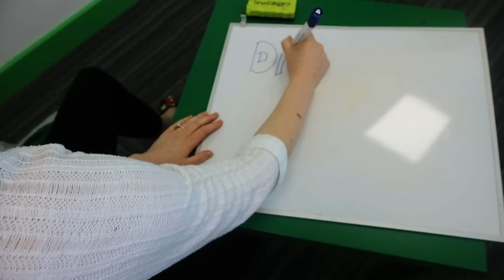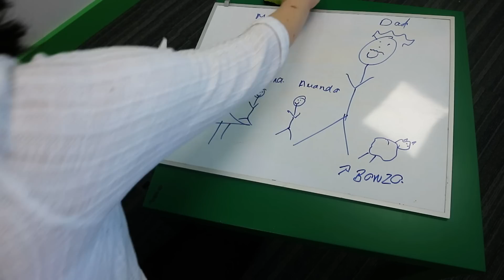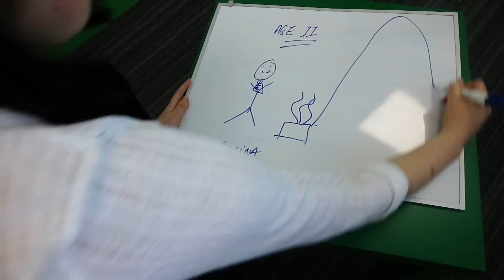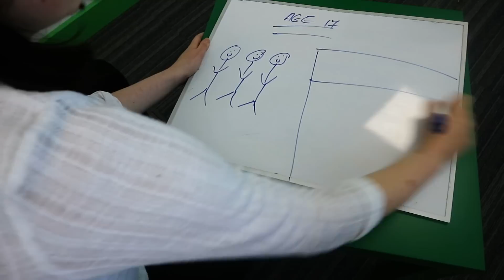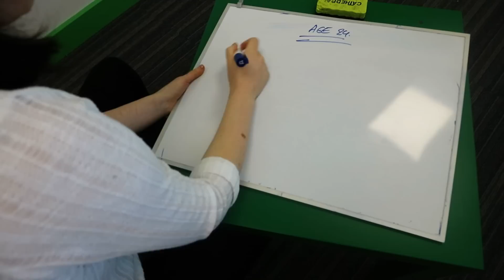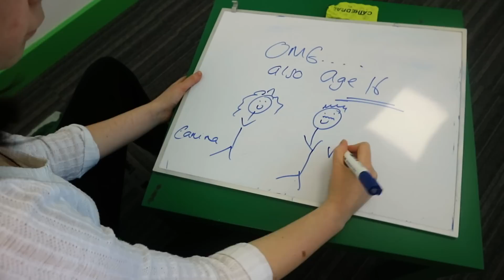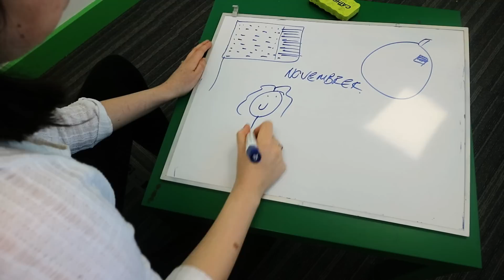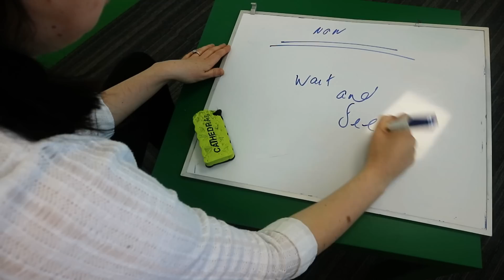DRAW MY LIFE w/Little Carly | Kelly and Carly Vlogs